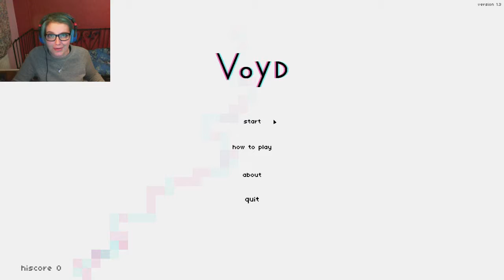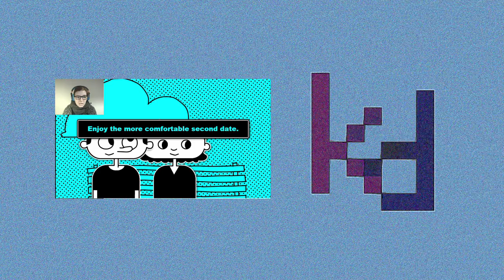VoYD - Beautiful Pixelated Game!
This game was so stunning I just had to share it with you!